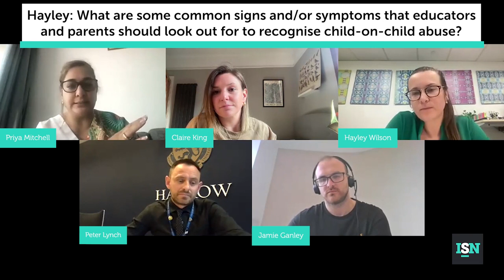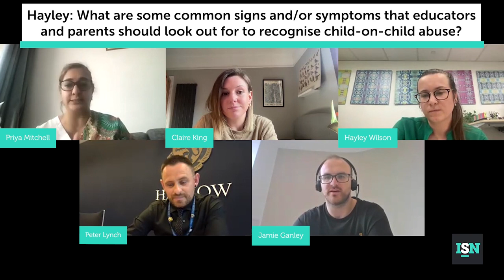Safeguarding; recognising and addressing child-on-child abuse in international schools.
In this discussion, sponsored by our partners at The National College, we speak with three expert safeguarding practitioners on how to effectively support young people experiencing and/or carrying out child-on-child abuse.

The National College is the leading professional development platform for International Schools around the world, helping international schools drive up standards through access to high-quality courses and expert-led webinars for all roles. Today they are sponsoring our discussion about an issue in which they can provide real insight and support, ‘child-on-child abuse’.

Child-on-child abuse, the ‘physical, sexual, emotional and financial abuse, and coercive control, exercised within young people’s relationships, including their intimate relationships, friendships and wider peer associations’, are all issues that international schools will grapple with. In this discussion, we aim to spotlight the signs and symptoms of child-on-child abuse and how schools can take proactive measures to safeguard their students and support their teaching and wider school community with clear policies and procedures.

Key themes:
* Common signs and/or symptoms of  child-on-child abuse.
* Policies that international schools can dropt to successfully address child-     on-child abuse.
* Supporting young people outside of the classroom.
* Resources and support networks available to assist students
* How to effectively collaborate with parents and caregivers
* How The National College WakeUpWednesday campaigns can support educators
* Training and professional development opportunities available to support a whole school approach to issues such as child-on-child abuse.

Guest speakers:

* Priya Mitchell: Independent International Safeguarding Consultant, CIS Accreditation Evaluator, Proud BSME Partner
* Hayley Wilson: Deputy Head of Senior School (Pastoral, Community and Wellbeing) at Kellett School, The British International School in Hong Kong
* Peter Lynch: Assistant Headteacher (Whole School)- Designated Safeguarding Lead & Head of Pupil Safety/FOBISIA Executive Safeguarding Commitee (Region C) - Harrow International School Beijing
* Jamie Ganley: Head of International Schools @ The National College